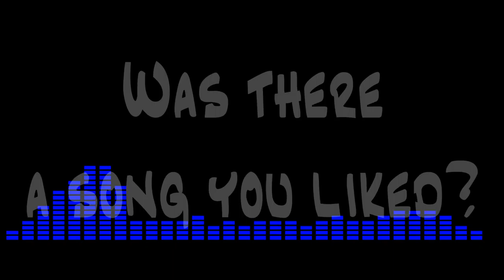Hirotaka Morishima's Radio Show vol.3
created by Hirotaka Morishima
Anyone can use this tune freely.